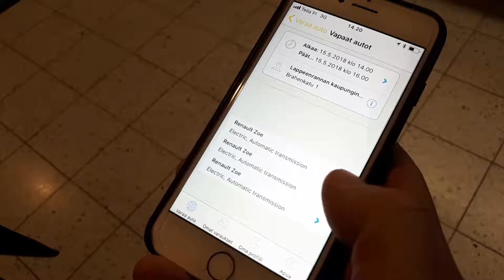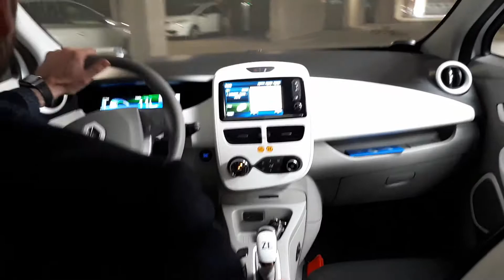Sähköautot Lappeenrannassa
Lappeenrannan kaupunki sai toukokuussa 2018 käyttöönsä  neljä sähköautoa, jotka ovat kaikkien muidenkin vuokrattavissa virka-ajan ulkopuolella.  Lyhyessä infovideossa autojen vuokraamista käytännön tasolla esittelee Hertz Car Sharing:in kehitysjohtaja Jaakko Haikonen.